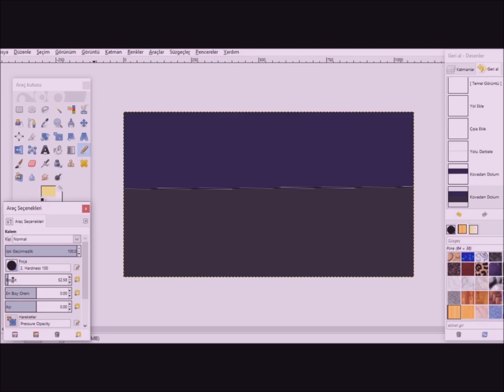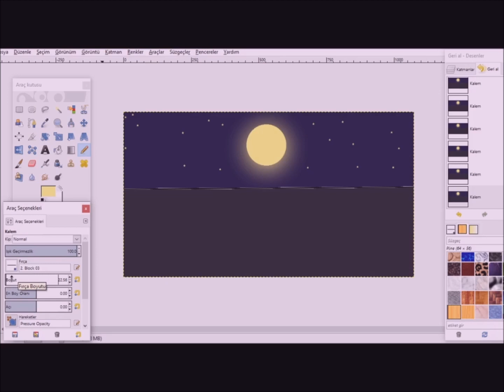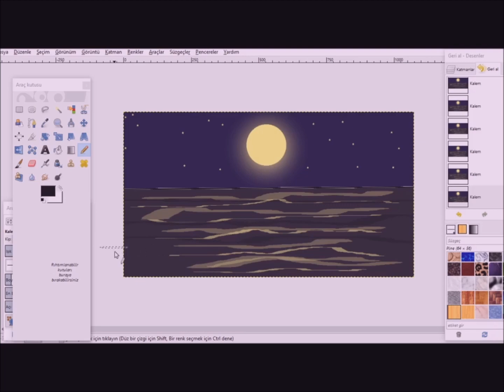Bilgisayarda Resim Yapmak ⭐️ 1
Bu günlerde yeni hobiler edinmek isteyen, başka şeyler düşünmeye ihtiyacı olan veya resim yapmaya yeniden başlamak isteyenler varsa, bilgisayarda nasıl resim yapılacağını gösterdim. Bilgisayarınızda yüklü olan bir resim programıyla veya güvenilir bulduğunuz ücretsiz resim programlarından biriyle bilgisayarınızda kolaylıkla resim yapabilirsiniz. 🙂
Videoda ses mevcut değildir.